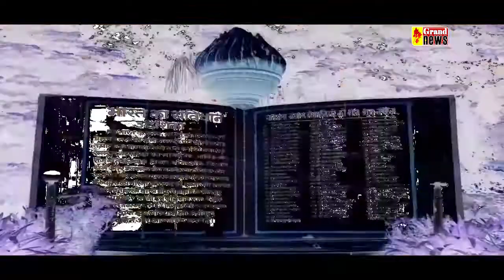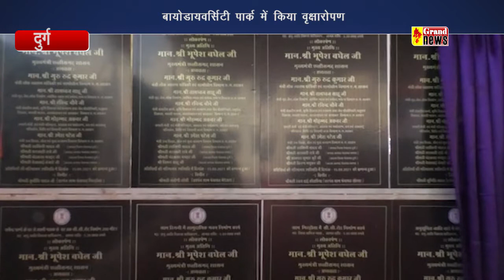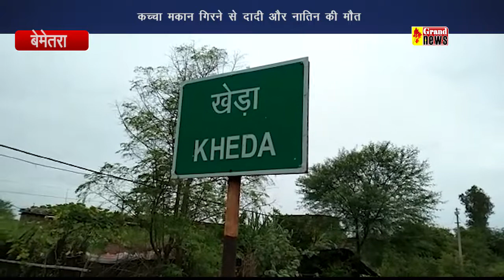GRAND NEWS BHILAI 16 09 2021